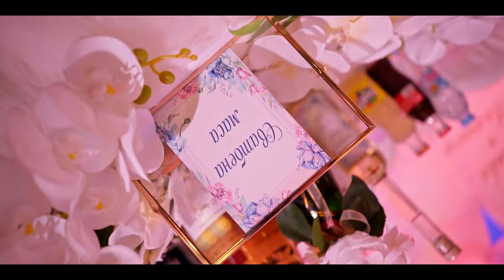Златка и Димитър Сватбен Трейлър | Zlatka & Dimitar Wedding Trailer by NikolovPhoto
NikolovPhoto.com  - Сватбена фотография и кинематография

Видеограф Х. Дамадов
Монтажи Х. Дамадов
Фотограф С.Николов
Дрон С.Николов